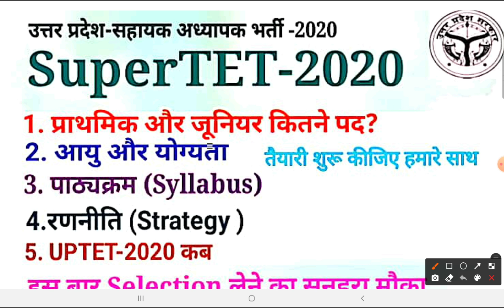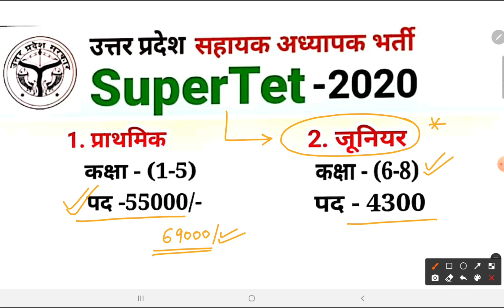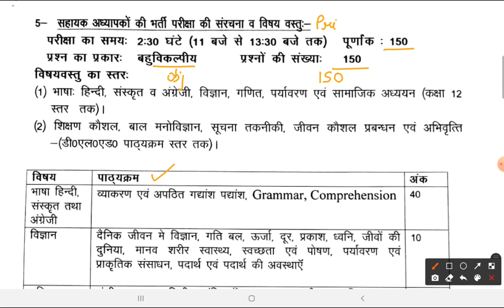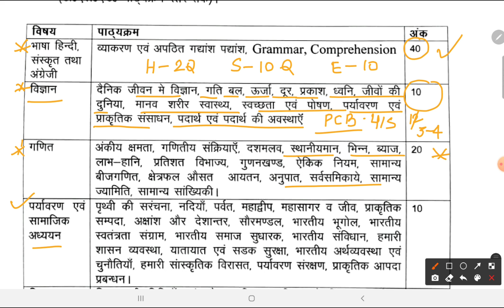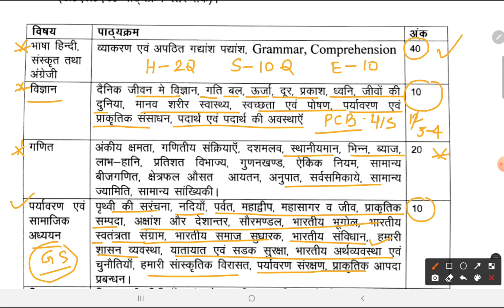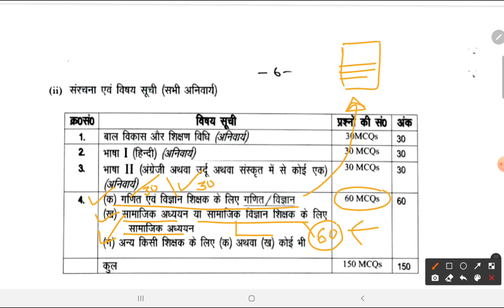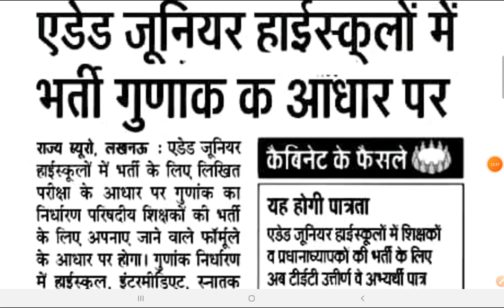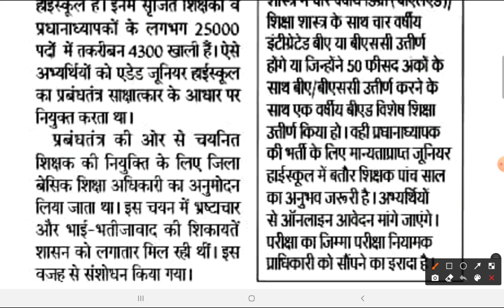SuperTET-2020 II Junior II Post-4300 II Assistant Teacher II Eligibility II Syllabus II Age limit